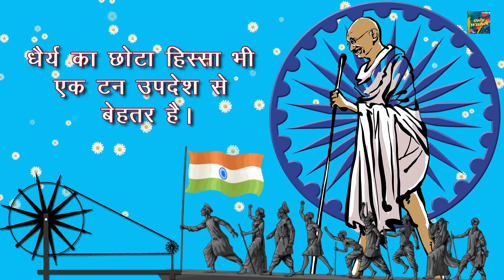शहीद दिवस महात्मा गांधी | Martyrs Day Shaheed Diwas Mahatma Gandhi Whatsapp Status Video Hindi 2022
10 lines on shaheed diwas
23 march martyrs day
30 january martyrs day
essay on martyr's day in english
martyrs day speech
mahatma gandhi assassination
30 january 2021
shaheed diwas status
martyr's day speech in english 2021
speech on martyrs day in english 2021
mahatma gandhi assassination day
30 th january martyr's day speech
speech on saheed diwas
saheed diwas speech in english
speech onsaheed diwas in english
10 lines on martyrs day
30 january martyrs day india
martyrs day 30th january
martyrs day 30 january 2021
martyrs day 30 january
shahid diwas kyu manaya jata hai
shahid diwas kab manaya jata hai
shahid diwas kab banaya jata hai
shahid diwas kab hai
martyr's day english essay
essay on martyr's day
english essay on martyr's day
short essay on martyrs day